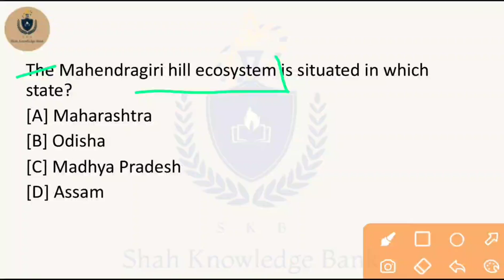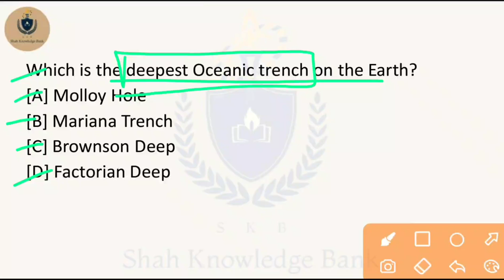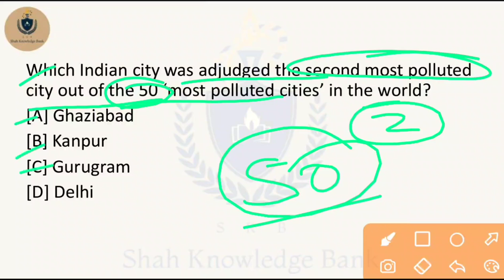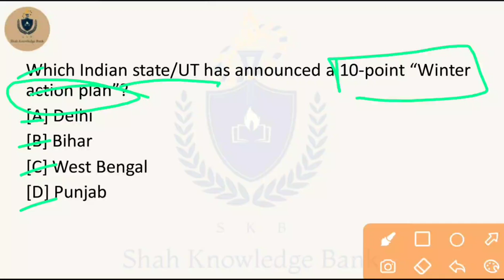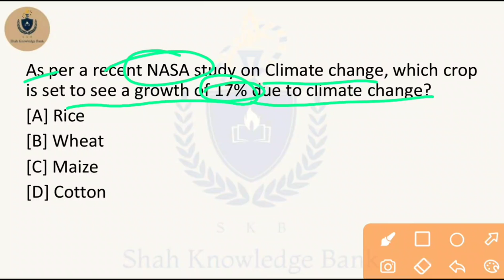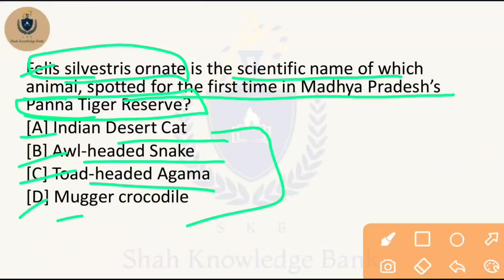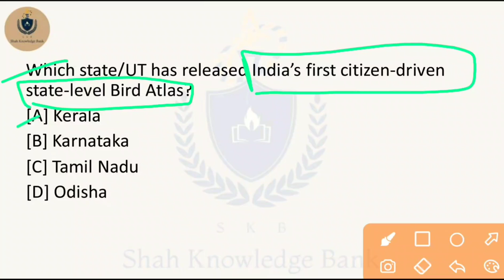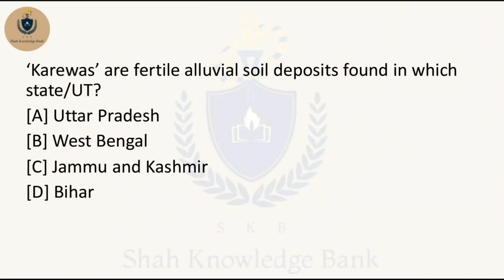Environment & Biodiversity | Complete Coverage Through MCQ'S | By S H Shah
Environment & Biodiversity |
Complete Coverage Through MCQ'S
For JKPSI

Daily Classes ; MCQ Series For Sure Shot Sucess
1) History - Daily Shaam 5 Baje

2) Art & Culture - Daily Shaam 7 Baje

3) Sceince & Technology - Daily Raat 9 Baje

Prepare Smartly !